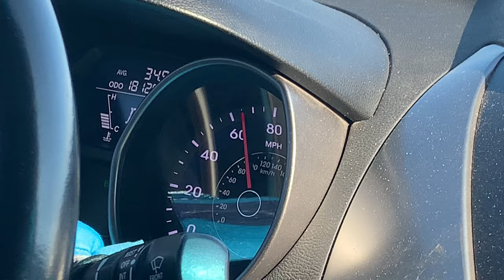Walters 23 vlog! (Basketball debate!?)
Who u think is gonna win on the 2v2 against me and Julie vs dijay and nivy comment ur team 👀